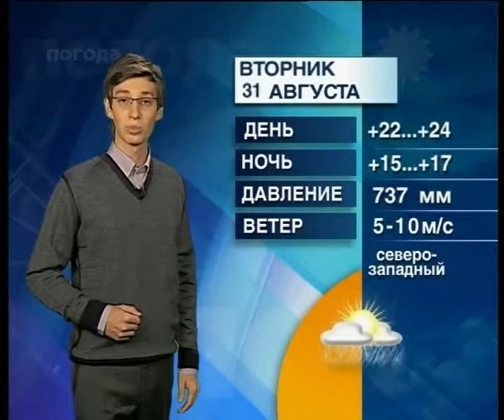Прогноз погоды на 31 августа